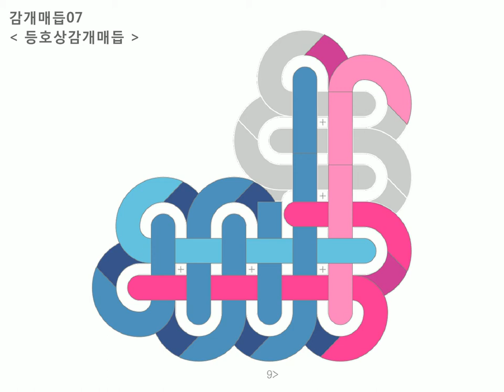07 부등호상감개매듭 : Baeky Maem 배키매듭방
감개매듭 : 07 등호상감개매듭 =동영상

1) 왼쪽 파랑끈을 세로로 순서대로 3번 감는다 (뒤에서 앞으로)
2) 오른쪽 분홍끈을 가로로 감고
3) 세로로 세워준다 (앞에서 뒤로)
4) 왼쪽 파랑끈을 가로로 감고
5) 세로로 붙어있는 파랑끈들 사이를 오른쪽 방향으로 메운다 (뒤에서 앞으로)
6) 오른쪽 분홍끈을 가로로 감고 (앞에서 뒤로)
7) 왼쪽끈 대신 보조끈(녹색)을 가로로 감는다
8) 오른쪽 분홍끈을 가로로 감고
9) 남은 끈으로 왼쪽 위에서 가로로 감는다
10) 보조끈 부분도 따라 감는다 (앞에서 뒤로)